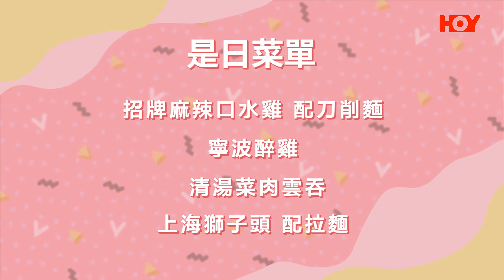夠鐘食晏2｜EP65 PT1｜北方麻辣口味刀削麵 工廠區中嘅西班牙小酒館｜中環｜街市小店｜荔枝角｜西班牙小酒館｜LUNCH推介｜嚴崇天｜黎紀君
夠鐘食晏2｜EP65 part1｜北方麻辣口味刀削麵 工廠區中嘅西班牙小酒館｜中環｜街市小店｜荔枝角｜西班牙小酒館｜LUNCH推介｜嚴崇天｜黎紀君

食晏啦！食乜呢！ 黎紀君 先單人匹馬帶大家去中環街市食北方口味嘅刀削麵店，佢哋嘅「招牌麻辣口水雞配刀削麵」其麻辣口味另到黎紀君食咗一嗒就要立即飲水，喜歡麻辣嘅朋友可以去食吓。
食西班牙菜好多人都會諗到去中環、上環嗰邊去搵食。而家 嚴崇天 同 黎紀君 就帶大家去一間位於荔枝角工廠區內，開咗好幾年嘅西班牙小酒館介紹佢哋最近全新推出嘅菜式。

夠鐘食晏2｜Lunch Time 2
星期六晚八點｜HOYTV 77台